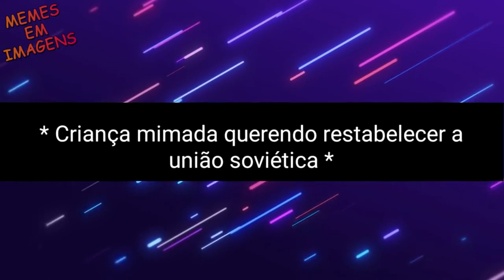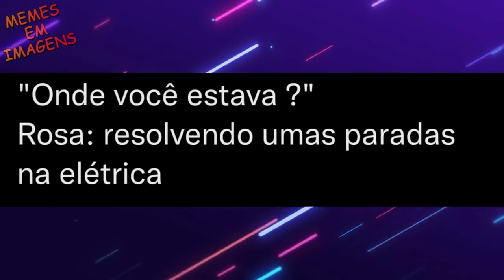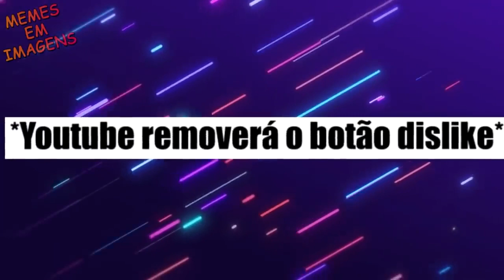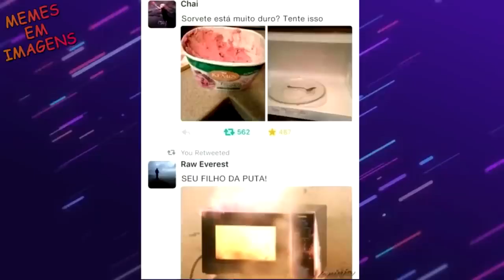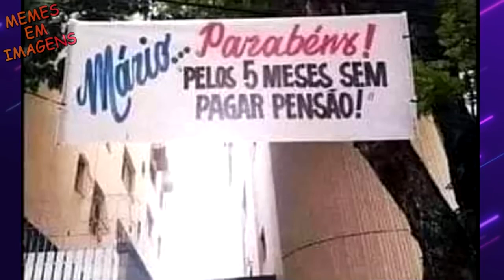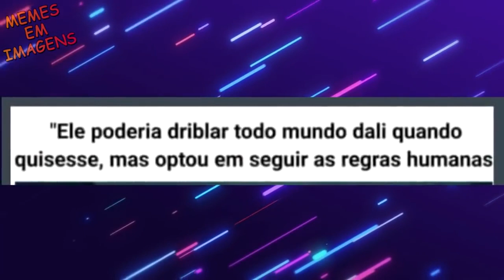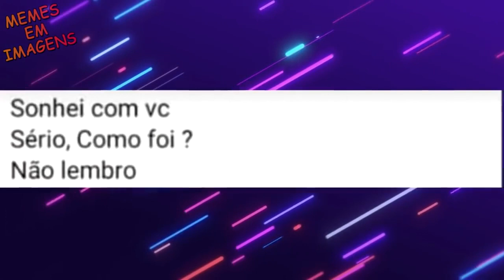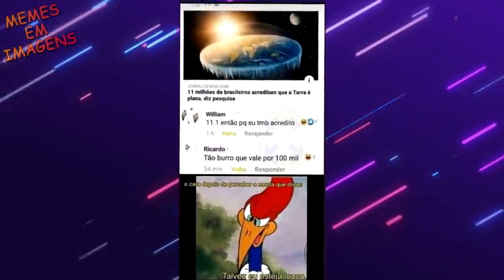AS ALIENS SE DERAM MAL